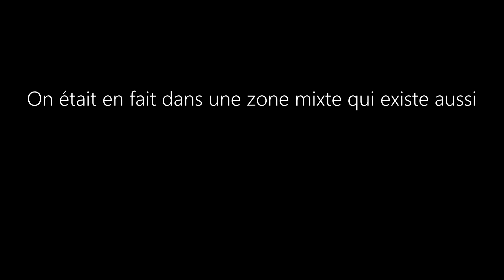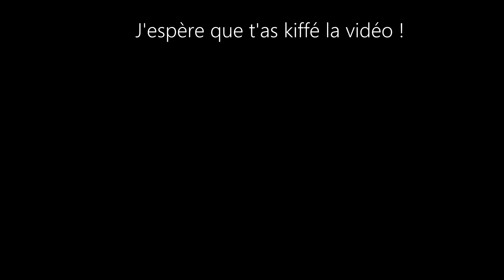Sur les chemins des pharaons - Egypte Partie 1 - VLOG#5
Après la Jordanie, nous sommes partis en Egypte, un pays chargé d'histoire avec des vestiges magnifiques, mais également beaucoup de points négatifs (pollution, tourisme, arnaques, ...) !

Dans cette vidéo :
- Sharm el sheikh (très vite fait hein, c'est une station balnéaire très touristique, on s'en fou)
- Les pyramides de Gizeh
- Le Caire (J'apprendrai plus tard que l'on dit "Nous sommes dans la ville du Caire" ou "Nous sommes au Caire", pas "Le Caire", mais à l'aise.)

La bise,
Cav